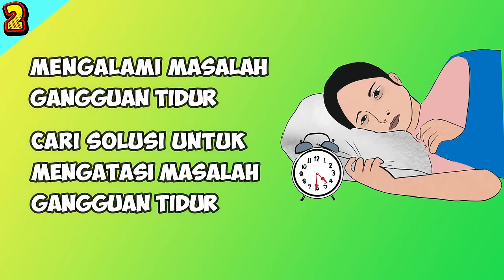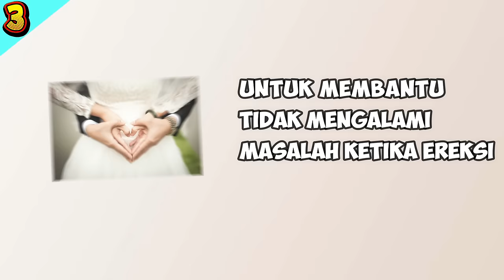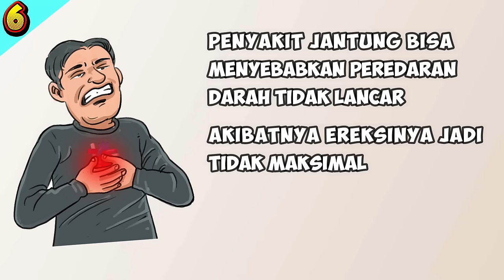PENYEBAB MR P SUSAH BERDIRI KERAS DAN SOLUSINYA - DOKTER SADDAM ISMAIL